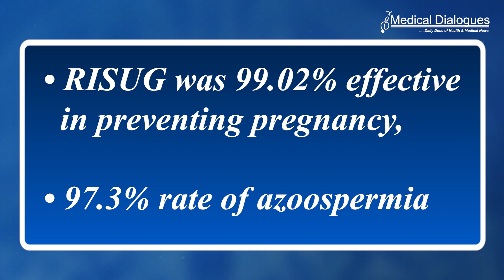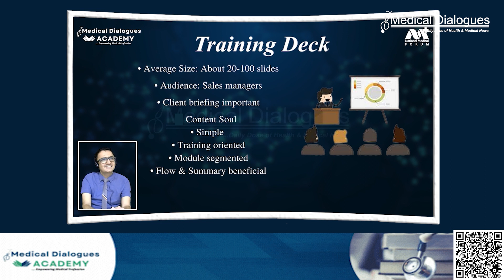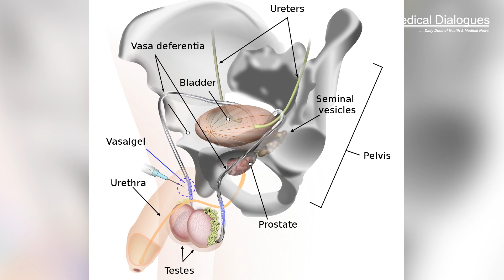ICMR successfully tests first long-lasting male contraceptive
The Indian Council of Medical Research (ICMR) has conducted a groundbreaking seven-year study on a male contraceptive known as RISUG (Reversible Inhibition of Sperm under Guidance). This study involved 303 healthy male volunteers aged 25-40, who were administered a 60 mg dose of RISUG. The results, published in the journal Andrology, have provided promising insights into the safety and efficacy of this non-hormonal, injectable male contraceptive. The study revealed that RISUG was 99.02% effective in preventing pregnancy, with no significant side effects reported. Furthermore, it achieved a 97.3% rate of azoospermia, indicating the absence of viable sperm in ejaculated semen. Importantly, the health of the volunteers' wives remained unaffected, with no adverse effects observed.